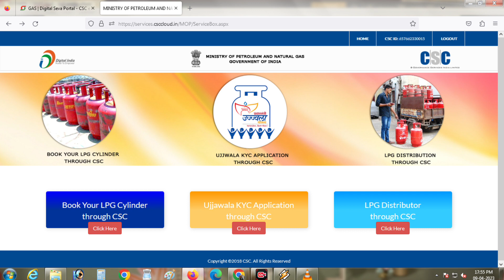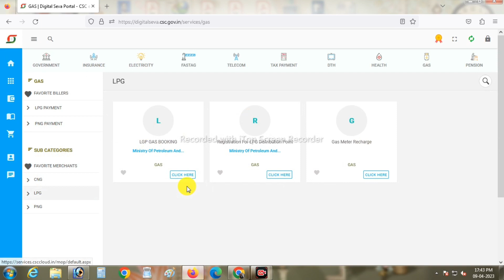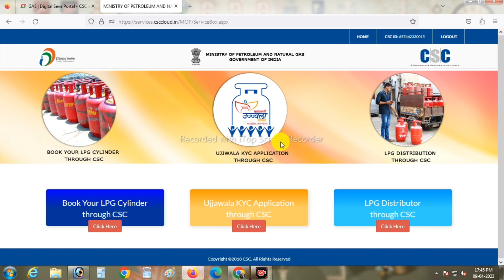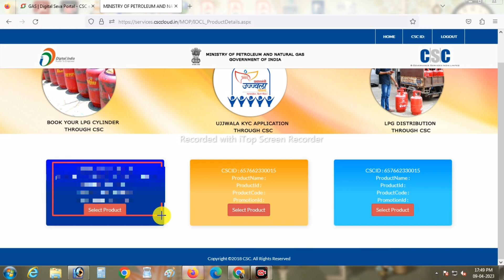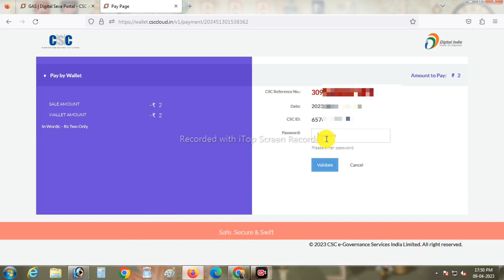How To Book LPG Gas Cylinder Through Csc ll LPG Gas Cylinder Booking Process 2023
CSC Portal Se LPG Gas Cylinder Keysa Book Kara
How To Book LPG Gas Cylinder Through Csc
LPG GAS Cylinder Booking Process Through Csc Portal
LPG Gas Cylinder Booking Process 2023
CSC Gas service
csc lpg gas booking commission 2023
Csc Gas Booking New Update
Csc Gas Booking New Process